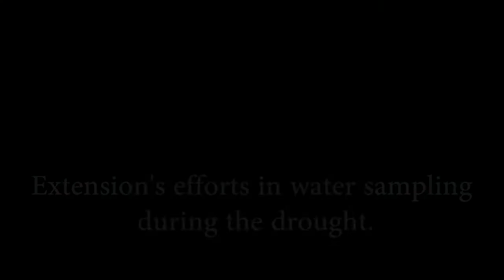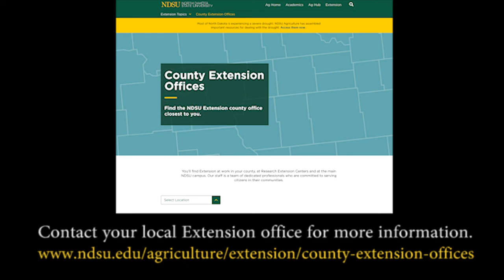Extension's Efforts in Water Sampling During the Drought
During the drought, NDSU Extension agents have been screening water sources to help producers determine if their water is safe for their livestock to drink.